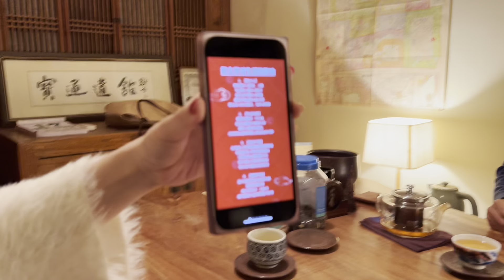宝通谈命理：网络算命不可信；是谁将正统命理屏蔽而任由伪术泛滥？太岁的各种灾难不可全信【纪录片《宝通访谈：你是否信命》154集】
三年大疫，所有人都迷茫都沮丧都困惑，但却孳生了打着玄学旗号的骗子大军。这些人，基本上由下岗的房地产销售人员、传销人员等等所组成。他（她）们的头目，每年私下里进贡给与自己有关系的道观或寺庙，然后在抖音上面撒网诱人上钩进入微信群，继而假装通过APP算命软件给人算命。而所谓“算命”，仅仅只是将你报上来的出生资料输入APP，随即诱骗你去到道观里或寺庙里进行“消灾化煞”。这个“化煞”的费用，利润可谓惊人。
于是乎，无数的韭菜被这些“八字集中营”所肢解、阉割、大卸八块……但是，宗教部门及公安机关却听之任之。这里面有多深的黑幕？
生辰八字命理学术，已经被网络上的命理骗子们给毁坏了。所以，宝通在此奉劝各位，以后不要再算命了。因为，你算命时遇到的伪劣大师，全是诱骗你进行“消灾化煞”或者诱骗你购买各式各样的“风水用品”的家伙。所以说，风水学术也已经被毁坏了。

《宝通访谈：你是否信命》是一系列纪录片的集合。在本系列纪录片中，玄学家、風水先生、占卜者与命理学家宝通，亲自访谈各行各业人士对于玄学、風水与命理的看法。可以说，这是一部前无古人后无来者的系列纪录片。
在一个被浮躁所笼罩的大时代背景之下，奢谈風水与命理、只会诱骗人去道观或寺庙“化煞消灾”或只会忽悠人购买“風水用品”的投机取巧之辈是绝对做不了这样辛苦的事情的。